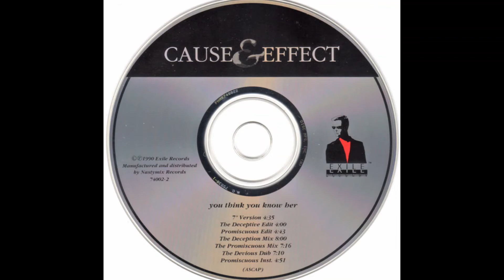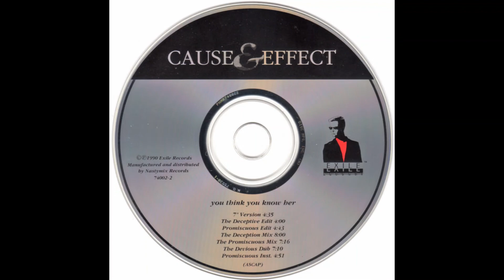CAUSE & EFFECT - "You Think You Know Her" (The Devious Dub) [1990]